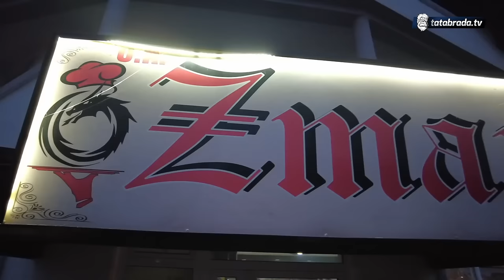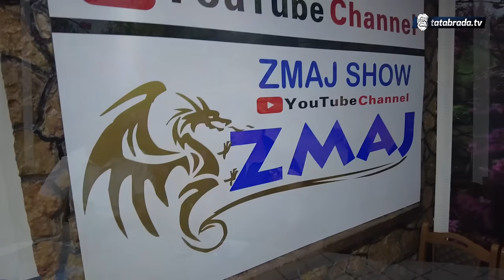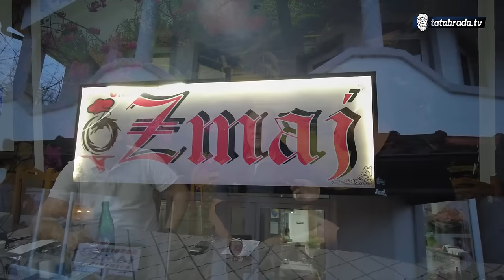RamizZmaj: Kako je VELIJA POSTAO GLAVNI?!